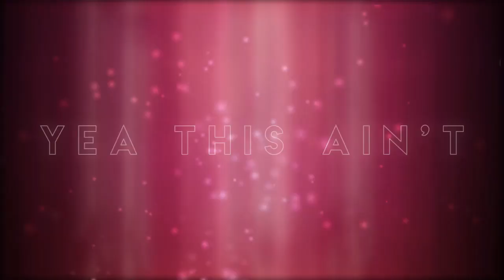Sugar Coat | Meme | GachaLife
Inspired: Mizzo Ipang, Sady Shadow, bikbok, CookiePawz

Oc used :
- Ander

Softwares used :
- Sony Vegas 15 (for outro)
- Adobe After Effect CS6 (for literally everything)
- GachaLife (PC)

Time taken :
- 4-5 days

Ayy im back..
This is soooo hard to do
I had to watch a lot of tutorial :/
Suddenly i gained some motivations out of nowhere..
I hope you enjoyed this coz i actually put some effort in this one.. Not gonna lie..
I'm tired now so.. Bye